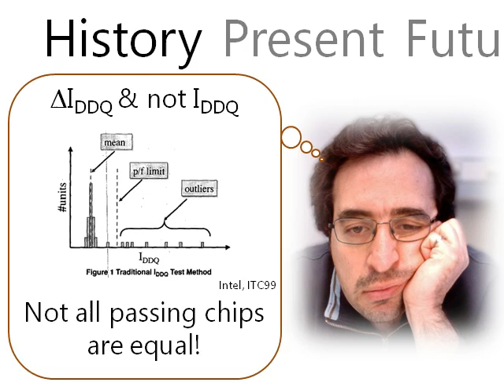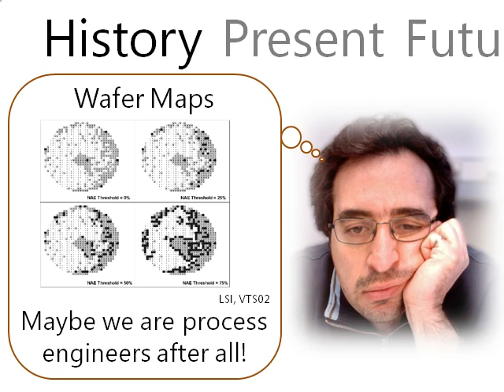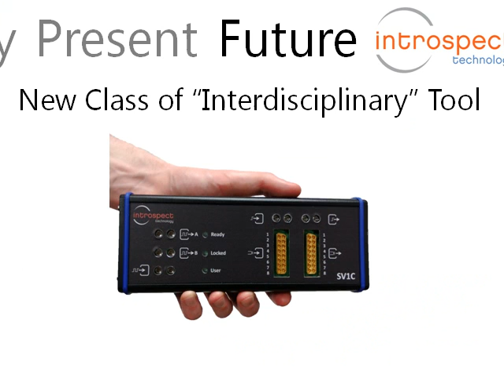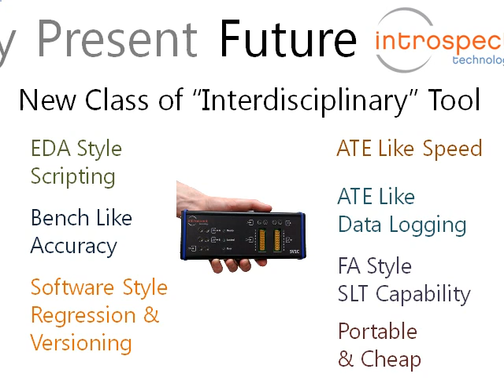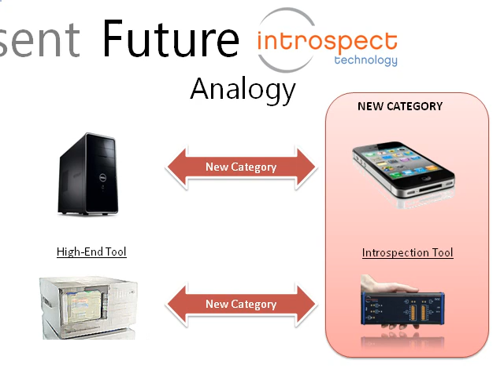Next Big Innovation in Test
When asked to participate at a TestVision 2020 Panel on the next big innovation in test, here is what the Introspect CEO had to say.